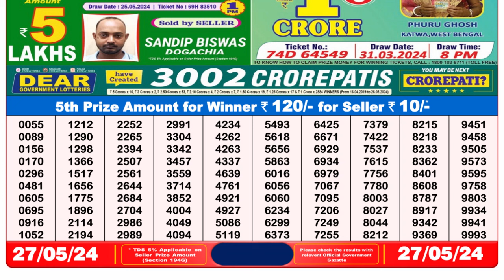🔴Dear Lottery Sambad Live 8pm today 27.05.24 Nagaland State Lottery Result